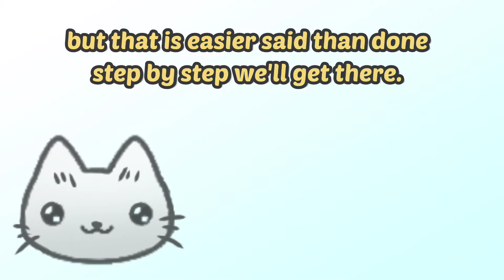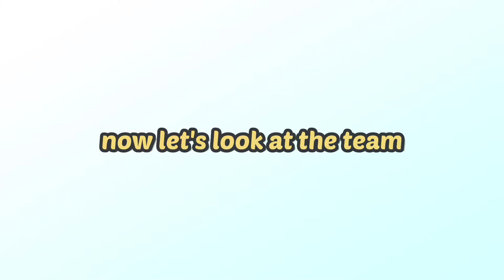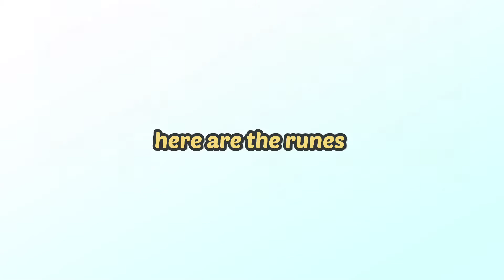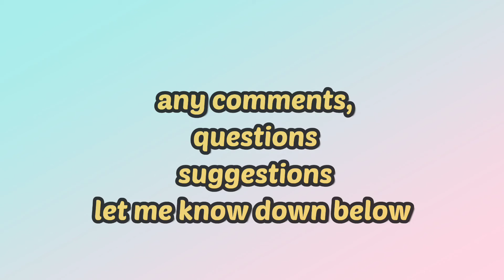lala and friends vs karzhan b5 | Summoners war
update on the beginner account and showcase of my karzhan b5 team.